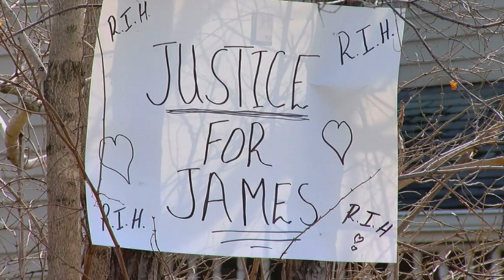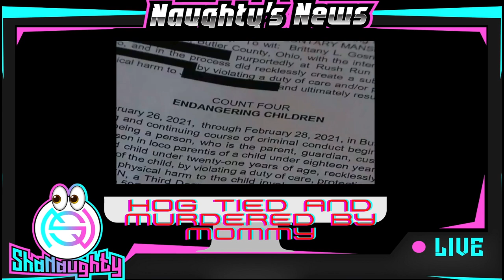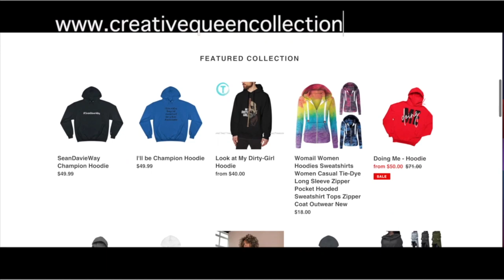MURDERED BY MOMMY-JAMES HUTCHINSON STORY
A true-crime docuseries where we delve into the horrific times mothers have gone against humanity and murdered their own children. In this episode, we discuss the story of a six-year-old boy Who was hogtied and murdered

This video was created and published by ShaNaughty in her personal capacity. The opinions expressed in this video are the creator's own and should not be taken as fact. The validity of any evidence provided should be independently checked for authenticity, and ShaNaughty takes no responsibility for the actions of those viewing this video.